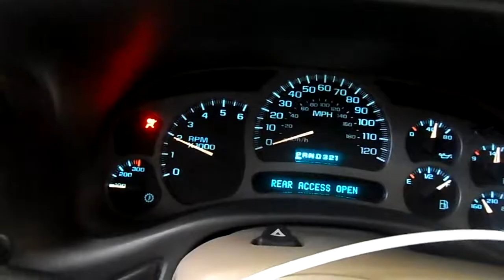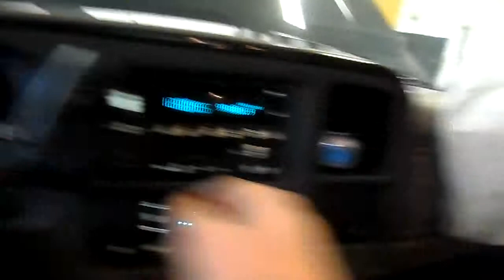14J1064 2005 GMC YUKON XL 1500 DENALI,6.0,A.T.,4X4,135418 MILES MORRISON'S AUTO SALVAGE YARD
14J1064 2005 GMC YUKON XL 1500 DENALI,6.0,A.T.,4X4,135418 MILES MORRISON'S AUTO SALVAGE YARD